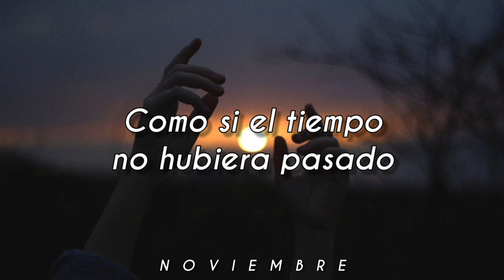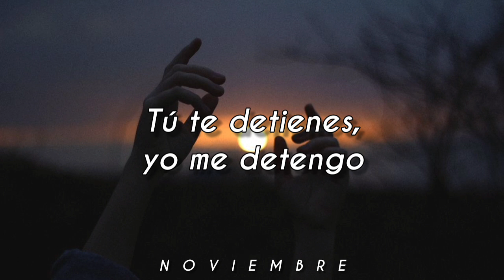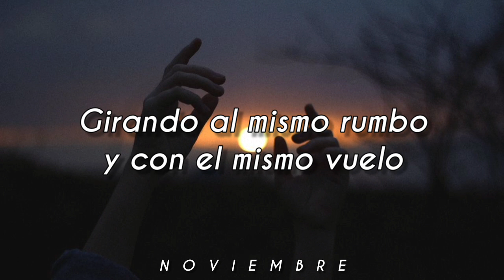"vivimos en dos mundos paralelos..." ♡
L E T R A:

No sabemos olvidarnos
Siempre hay excusas para encontrarnos
Te hablo con el pensamiento
No lo controlo, es por instinto

Cambia el número del año
Pero el fuego aún no se ha apagado
Retomamos dónde nos quedamos
Como si el tiempo, no hubiera pasado

Y cuando te veo
Quiero romper el silencio
Desahogar mis sentimientos

Porque ya no me cabe más amor en el pecho
He llegado al punto del exceso
Quiero darte el mundo pero solo son pocos
Los momentos en los que te tengo

Girando al mismo rumbo y con el mismo vuelo
Tú te detienes, yo me detengo

Me dio gusto saludarte
Nunca pensé que llegaría a toparte
Una felicidad que arde
Verte feliz y no es junto a mí

Cuando te veo
Desahogar mis sentimientos

Yo me detengo

Cuando te veo
Desahogar mis sentimientos